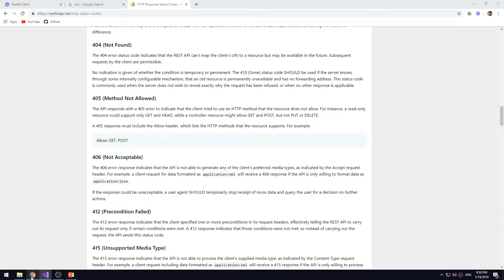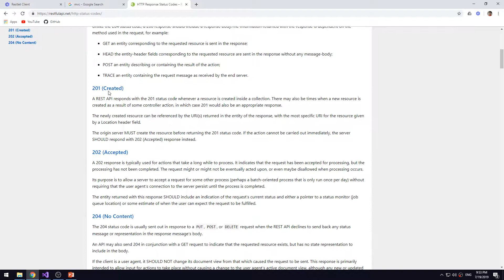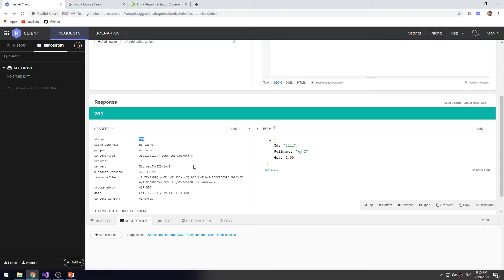Lab0802 09 Return Status code and value